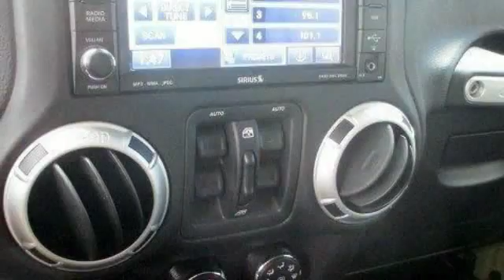2013 Jeep Wrangler Unlimited Sahara Egg Harbor Township NJ 08234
2013 Jeep Wrangler Unlimited Sahara